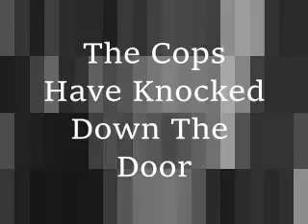The Sweet Talking American Faces A Moral Dilemma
He's fed up and he's heading to the internet to voice his disapproval.